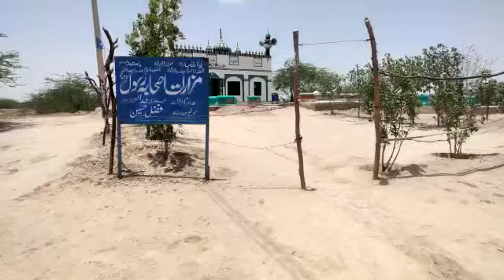February 11, 2023